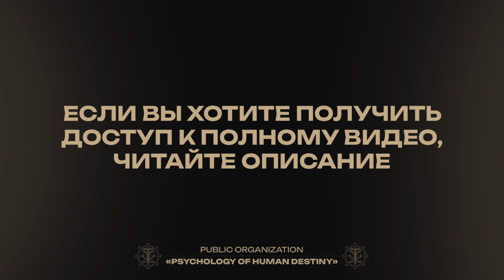Опыт окончательного духовного пробуждения (моя история)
Духовная гордыня — это состояние, когда человек начинает считать себя выше других из-за своих духовных достижений. Она мешает истинному смирению и саморазвитию, закрывая сердце для искренней любви и мудрости.

Пишите в телеграм-чат «Отдел заботы» и приобретайте полную запись лекции с автором метода Наталией Ладини «Пятая вибрационная волна: Закона и порядка» за 28$.